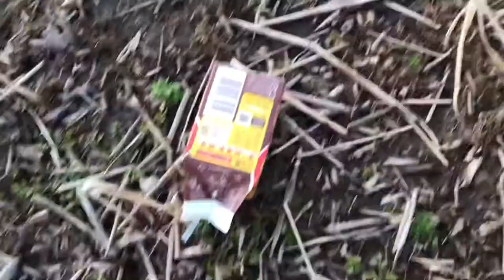ヴィーガン舞踏家日記／沼とわたし／踊りとわたし／ガイアとわたし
細田麻央プロフィール
舞踏家。
生活スタイルはVEGAN。
世界観はマッドフラッド。
多次元世界。
1967年生まれ。双子座。
家族は夫と娘がひとり。猫が4匹。
Facebook「ヴィーガンな食卓」管理人。野草料理が趣味。

＊＊＊告知＊＊＊

細田麻央ソロ舞踏公演

「煉瓦」

6月19日 日曜日
18時開演
前売り2500 当日 3000
問い合わせ・ご予約　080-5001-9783

舞踏　細田麻央
演出　奥山孜
音響　内海力王
照明　朝吹眞秀
美術　山田耶摩子
撮影　高橋哲也
フライヤー写真　新藤義久

※紙媒体のフライヤーご希望の方はお送りします。問い合わせ先などにご連絡ください。

運営するFBページ
Facebook ヴィーガンな食卓

踊りや仕事のご依頼はFacebookのメッセンジャー、Twitterのメッセージでお願いします。